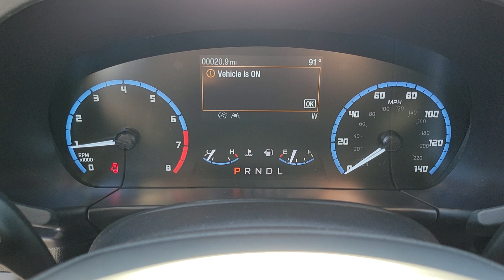2024 FORD BRONCO_SPORT Las Vegas, Henderson, Boulder City, Willow Branch, Nelson, NV 24T0565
DESERT SAND New 2024 FORD BRONCO_SPORT BIG BEND available in Las Vegas, Nevada at Gaudin Ford. Servicing the Henderson, Boulder City, Willow Branch, Nelson, NV area.

Gaudin Ford
6625 West Roy Horn Way

2024 Ford Bronco Sport Big BendbrbrDesert SandbrbrbrWe have been serving the community since 1922 we invite you to visit our store and see our large inventory of Cars SUVs and Trucks. Price includes: $1000 - Phoenix Cologuard Classic VIN Specific Bonus Cash. Exp. 07/08/2024 $750 - Bonus Customer Cash. Exp. 07/08/2024
Side Impact Beams,Dual Stage Driver And Passenger Seat-Mounted Side Airbags,BLIS (Blind Spot Information System) Blind Spot,Pre-Collision Assist with Automatic Emergency Braking (AEB) and Cross-Traffic Alert,Collision Mitigation-Front,Driver Monitoring-Alert,Tire Specific Low Tire Pressure Warning,Dual Stage Driver And Passenger Front Airbags,Safety Canopy System Curtain 1st And 2nd Row Airbags,Airbag Occupancy Sensor,Driver Knee Airbag,Mykey System -inc: Top Speed Limiter, Audio Volume Limiter, Early Low Fuel Warning, Programmable Sound Chimes and Beltminder w/Audio Mute,Rear Child Safety Locks,Outboard Front Lap And Shoulder Safety Belts -inc: Rear Center 3 Point, Height Adjusters and Pretensioners,Ford Co-Pilot360 - Reverse Camera Back-Up Camera,Driver Seat,Passenger Seat,60-40 Folding Bench Front Facing Manual Reclining Fold Forward Seatback Cloth Rear Seat w/Manual Fore/Aft,Manual Tilt/Telescoping Steering Column,Front Cupholder,Rear Cupholder,Compass,Cruise Control w/Steering Wheel Controls,Voice Activated Automatic Air Conditioning,HVAC -inc: Underseat Ducts and Console Ducts,Glove Box,Driver Foot Rest,Interior Trim -inc: Metal-Look Instrument Panel Insert, Metal-Look Door Panel Insert and Metal-Look Interior Accents,Full Cloth Headliner,Day-Night Rearview Mirror,Driver And Passenger Visor Vanity Mirrors w/Driver And Passenger Illumination, Driver And Passenger Auxiliary Mirror,Full Floor Console w/Covered Storage, Mini Overhead Console w/Storage and 2 12V DC Power Outlets,Front And Rear Map Lights,Fade-To-Off Interior Lighting,Vinyl/Rubber Floor Trim,Cargo Area Concealed Storage,Cargo Space Lights,FordPass Connect Tracker System,Instrument Panel Bin, Driver / Passenger And Rear Door Bins,Delayed Accessory Power,Driver Information Center,Outside Temp Gauge,Analog Appearance,Seats w/Cloth Back Material,Manual Adjustable Front Head Restraints and Manual Adjustable Rear Head Restraints,Front Center Armrest and Rear Center Armrest,Perimeter Alarm,Securilock Anti-